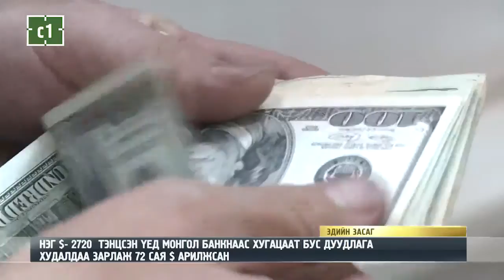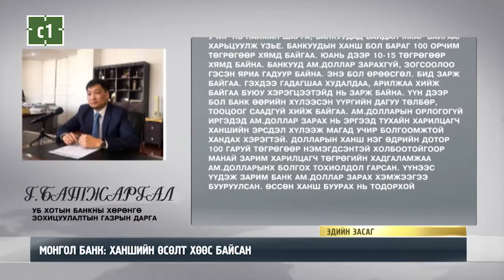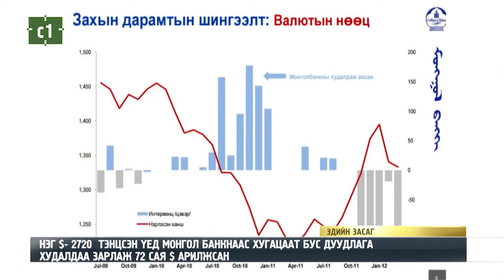МОНГОЛ БАНК: ХАНШИЙН ӨСӨЛТ ХӨӨС БАЙСАН